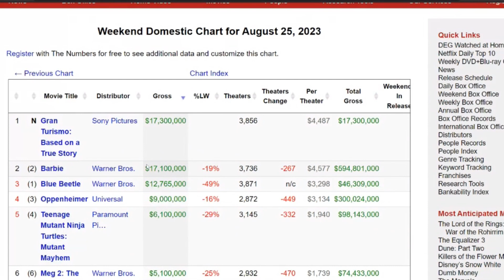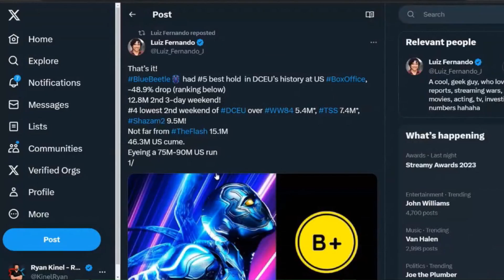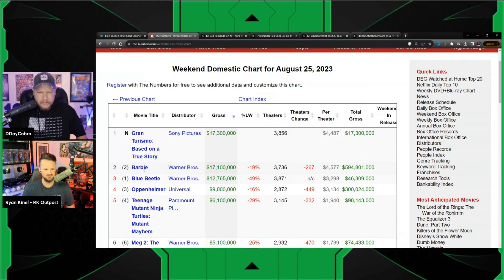Blue Beetle Is The WORST DC Movie EVER | $100M LOSS For Warner Bros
Jeremy Prime
10057, Pensacola
Florida, USA
32524